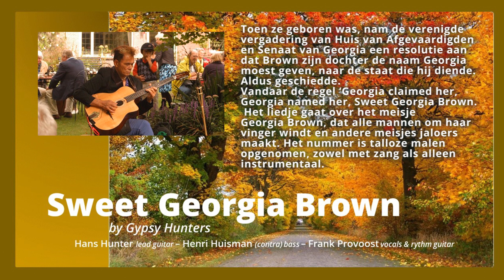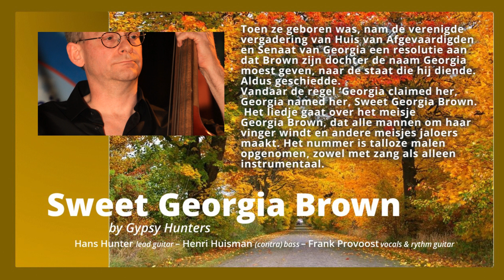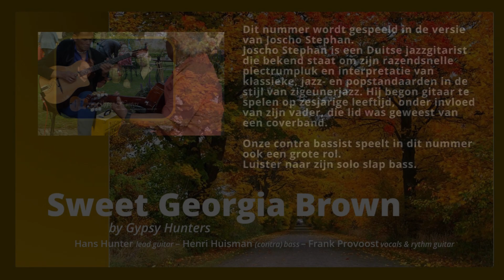Sweet Georgia Brown by Gypsy Hunters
Gypsy Jazz in de uitvoering versie van Joscho Stephan
Hans Hunter (lead guitar)
Henri Huisman (contra bas)
Frank Provoost (vocals + rythm guitar)